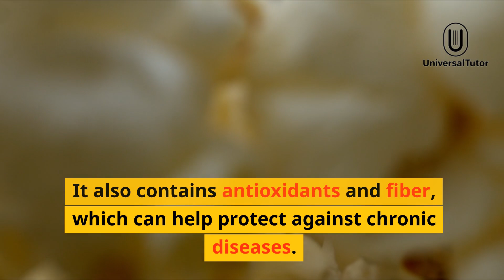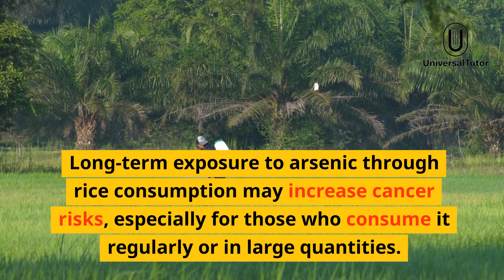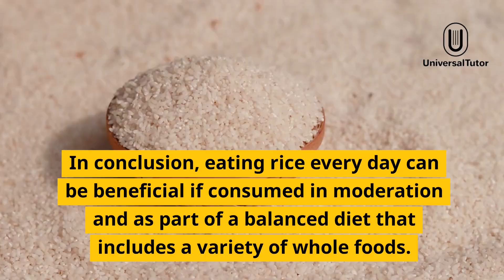What happens to your body when you eat rice everyday?